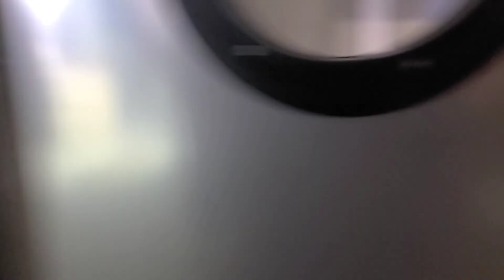construction sites. crane. excavator. 건설현장. KILSB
굴착기. 크레인.